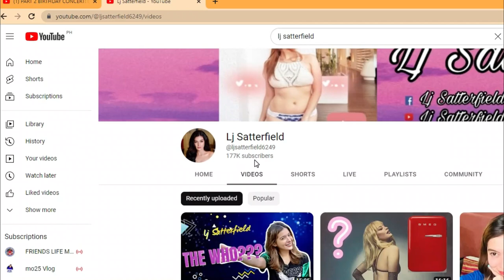LJ SATTERFIELD BAKIT NAG KAGANITO? @ljsatterfield6249 @boytapangvlogs7148 ​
JUST IN: LJ SATTERFIELD BAKIT NAG KAGANITO?
LJ SATTERFIELD UMIYAK LABIS NA NASAKTAN SA NAKITA | BOY TAPANG MAY BAGONG JOWA